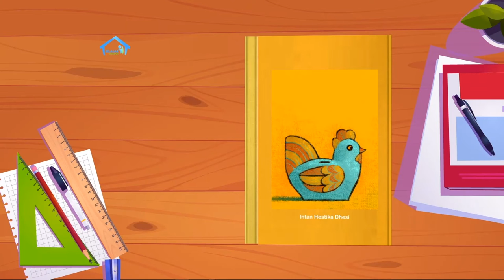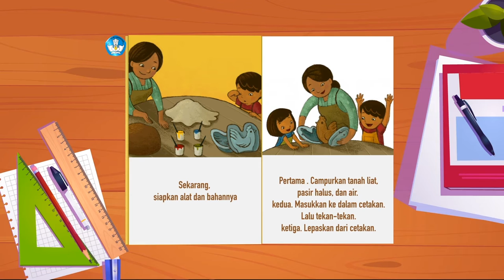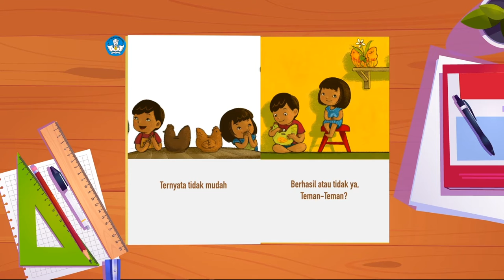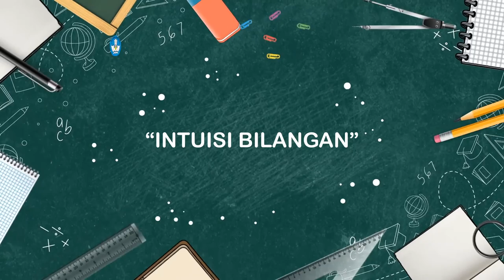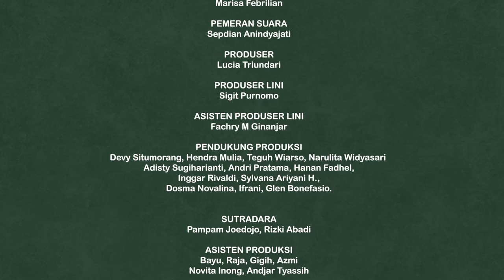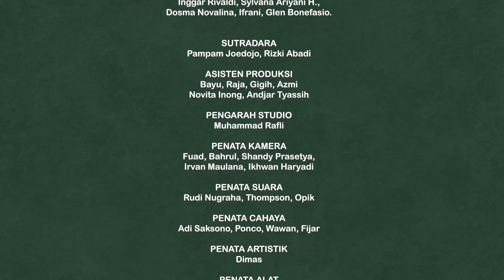BDR | SD Kelas II | Episode 28 - Sifat Benda Lunak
Tira akan belajar tentang benda lunak bersama Kak Adi seperti busa, kain, dan karet.  Selain itu, Kak Adi juga mengajak membaca. interaktif cerita yang berjudul “Celengan” dan bertanya pada Tiara apakah ia memahami isi cerita tersebut. Pada segmen numerasi, Kak Adi menjelaskan pada Tira tentang pecahan 1/5. Mereka berdua lalu berlatih menjawab soal-soal pecahan 1/5.

Kunjungi portal Rumah Belajar di
Web: belajar.kemdikbud.go.id